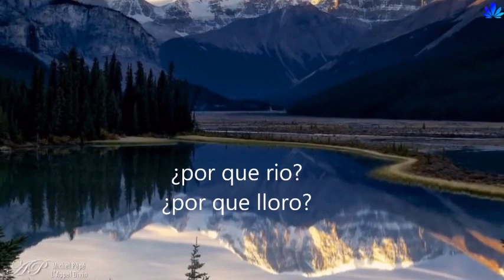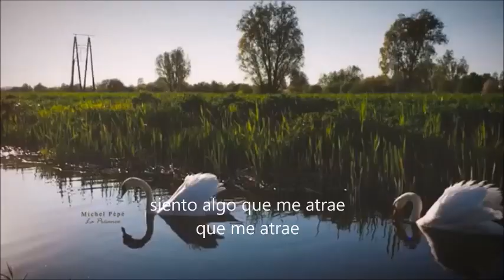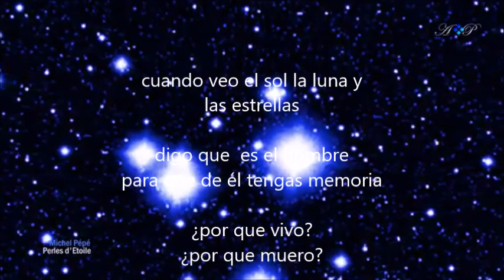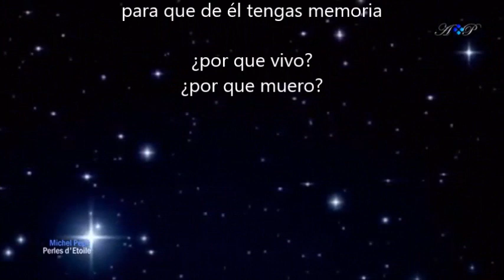SOS Dimash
CANTAD alegres a Dios, habitantes de toda la tierra. El don  de la voz dada solo por Él.